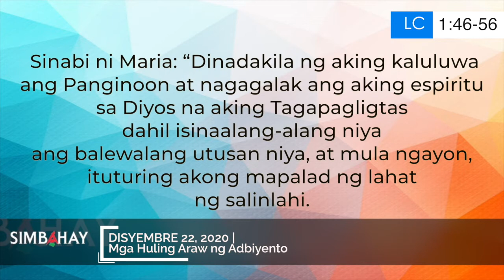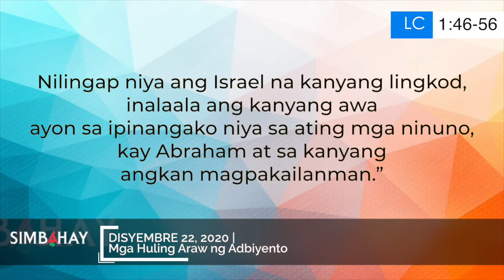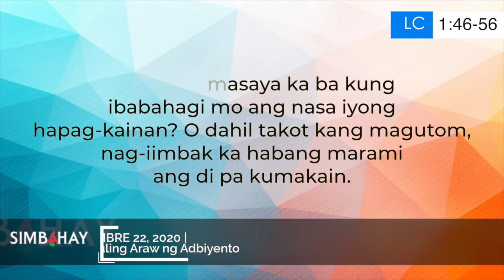Simbahay | Mga Huling Araw ng Adbiyento | Disyembre 22, 2020